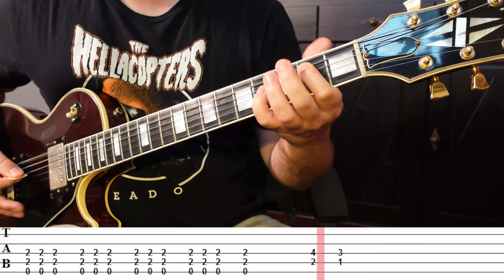METALLICA - HARDWIRED - Guitar Cover (with TABS!)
Tuning is E-Standard.
Its very fast and fun to play.

If you want to support my Bands:Black Molotow - Instrumental Heavyrock Parasites - Swedish Death Metal Roll!